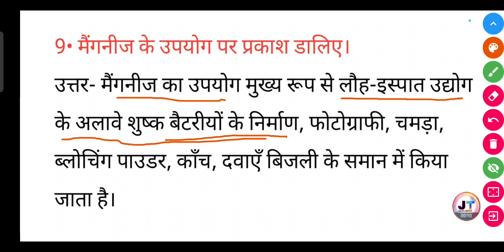मैंगनीज के उपयोग पर प्रकाश डालिए? | manganese ke upyog per Prakash daliye